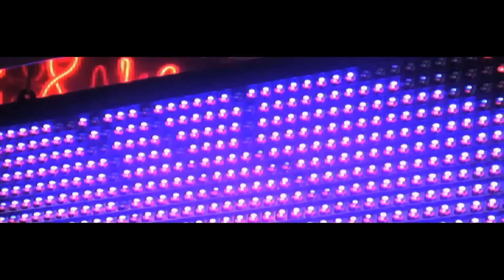Oil House Productions, scheherazade, (Sizzle Reel), 2012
highlights from our fifth anniversary [best] year!